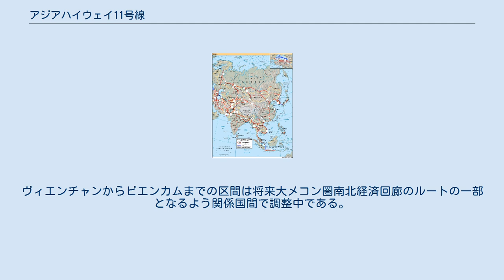アジアハイウェイ11号線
アジアハイウェイ11号線（アジアハイウェイ11ごうせん）は、アジアハイウェイ網の路線の一つ。
アジアハイウェイ東南アジア小地域（サブリージョン）の路線の一つ。
ラオス、カンボジアの二か国を経由する。
総延長は1,593kmである。
 ラオスの首都ヴィエンチャンを起点とし南に向かう。
ヴィエンチャンはアジアハイウェイ12号線の通過点であり、メコン川中流の河岸にある。
ラオスの区間はメコン川の流路と並行な経路をとる。
途中ビエンカムからターケークまでの区間はアジアハイウェイ15号線との重複区間であり、セノではアジアハイウェイ16号線と交差する。
ヴゥーンカム=ストゥントレン国境検問所からカンボジアに入る。
 カンボジアに入りストゥントレンからクラチエまでの区間はメコン川と並行し南に向かう。
クラチエから南はメコン川を大きく離れて迂回しカンボジア東部の町のスヌオルやメモットを経由する。
以降、再びメコン川に近づきカンボジアの首都プノンペンを経由し、港湾都市シアヌークビルを終点とする。
 当ハイウェイのルートの一部区間は大メコン圏経済回廊のルートの一部となっている。
セノからシアヌークビルまでの区間は大メコン圏南部経済回廊の一部となっている。
ヴィエンチャンからビエンカムまでの区間は将来大メコン圏南北経済回廊のルートの一部となるよう関係国間で調整中である。
 区間延長823km 区間延長770km